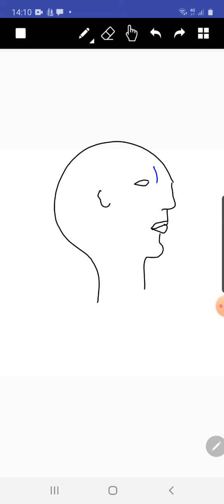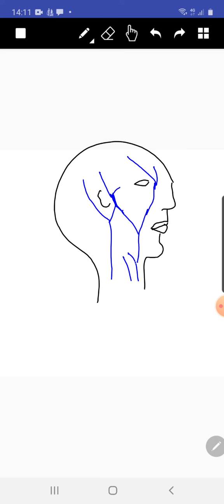Venous drainage of face and scalp